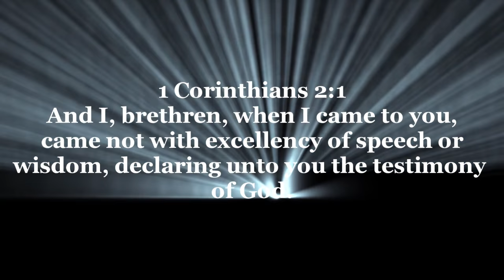Chuck's Muzzleloader Hunt 2012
Chuck find success during the 2012 Oklahoma primitive firearm season